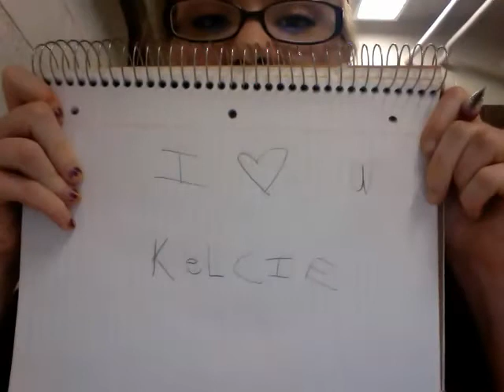I love You Kelsey Tarpinian!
Trees for tomorrow theme song!

Oh... and I didn't write or compose this song.